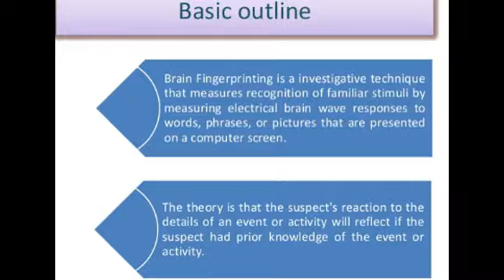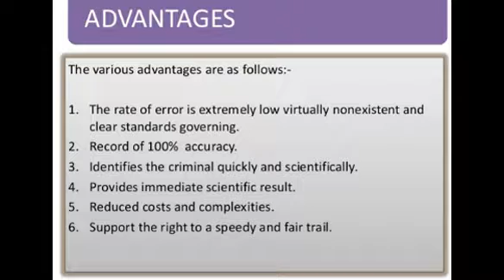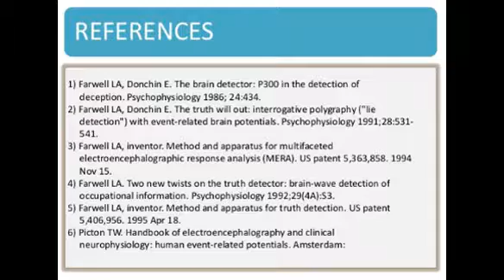BRAIN FINGERPRINTING TECHNOLOGY